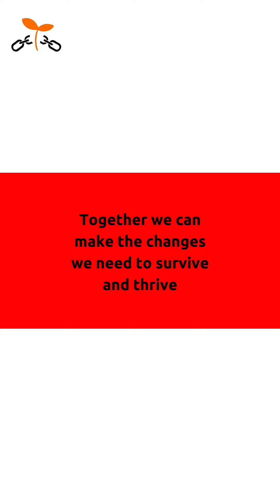You want more cruise ships Port Nelson????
📢 We were there at School Strike 4 Climate NZ in Whakatū Nelson, with support from the free Palestine movement and stand up for te Tiriti.

🛳️ 🚢 Port Nelson wants to double the number of cruise ships coming to Whakatū. That’s double the emissions, twice the amount of waste dumped in our moana.

We can’t rely on our elected leaders to get us out of this mess and we can’t expect industries to regulate themselves. It’s up to us.

✊ There’s a future we can build together - an equitable and sustainable and safe Aotearoa for all.